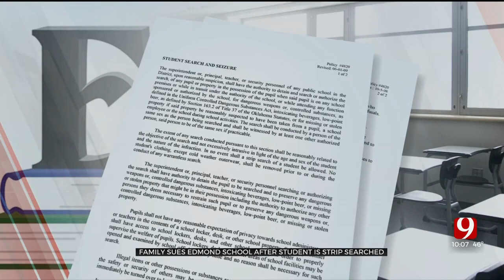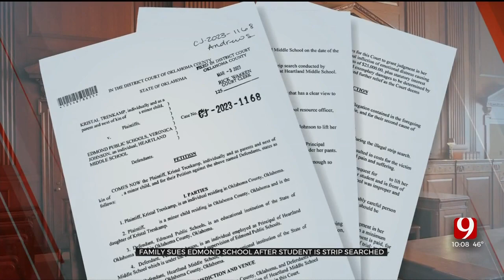Edmond Middle School Facing Lawsuit Over Alleged Strip Search Of Student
A parent in Edmond is suing her child's middle school after the mother claimed the school principal violated school policy, state law and her child's Fourth Amendment rights during a strip search.